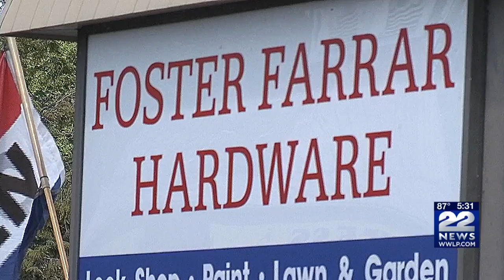Generators, chainsaws in high demand following Tuesday’s storm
Chainsaws have been a popular item, as western Massachusetts residents continue the cleanup from Tuesday’s storm.